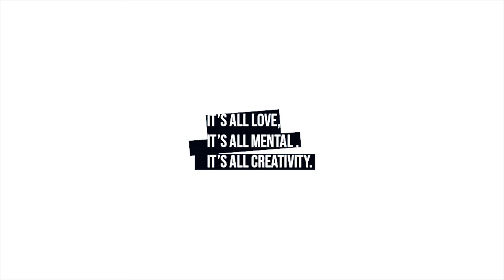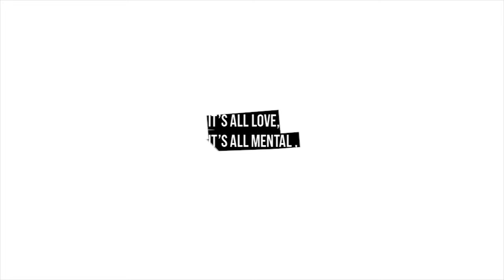strytellers EP 1 :Thapelo Keetile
This is the a series we put together to explore unique ways people tell stories. We have Thapelo Keetile in the first episode. This is an experimental channel . I hope you warm up to it and enjoy the content.